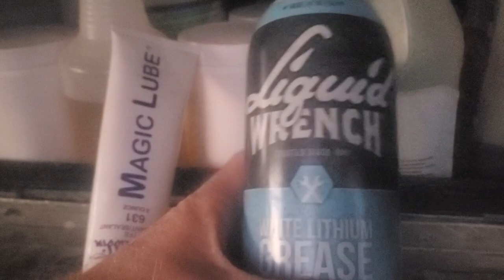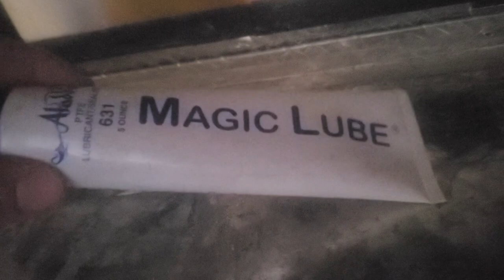In the Wash Truck so i can get off the truck- More BS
getting of the pressure washing truck Soft washing Roof cleaning
LINKS FOR MY SUPPLIES
Entrepreneur Army SHIRTS and hoody
TRU-BLU Sealant
OXALIC Acid
DJI Mini 2 DRONE
Flexzilla air hose for cart
Sealer cart spray gun
1gpm 12v paver cart
40 amp breaker
JOBE float valve
DASH CAM
FULLY AUTO BB Gun
Dryer Vent cleaner Pro Kit
7gpm 12v pump
5.5gpm 12v pump
3m mask
HUK Boots
Aluminum Tool box
Master lock discus lock
Shoe Glue
Sodium Thiosulfate (neutralizer)
seal tip 6510 tee jet
Law of attraction
VIP business doc**